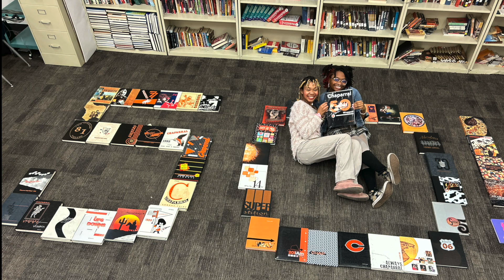MORNING ANNOUNCEMENT MAY 3RD, 2024 (Updated)